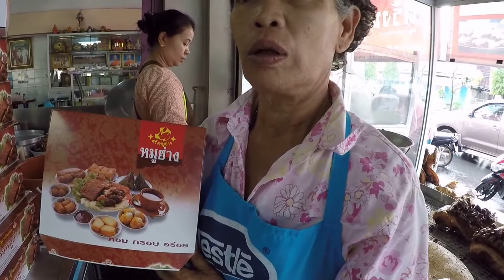Trang grilled pork Thailand ตรังหมูย่าง